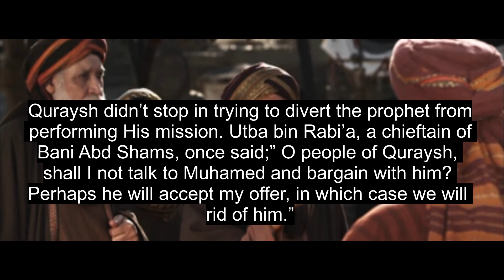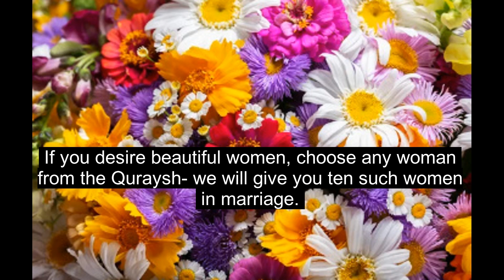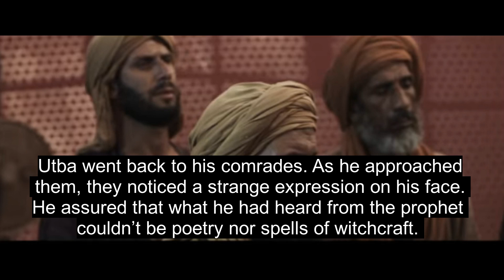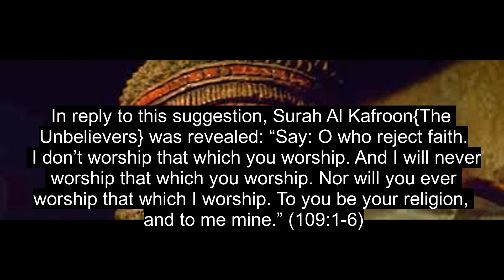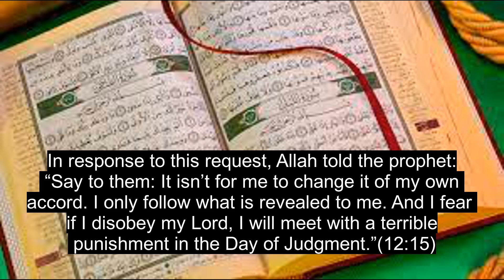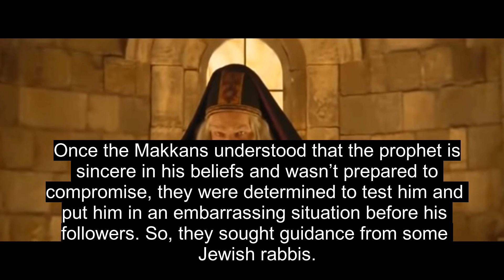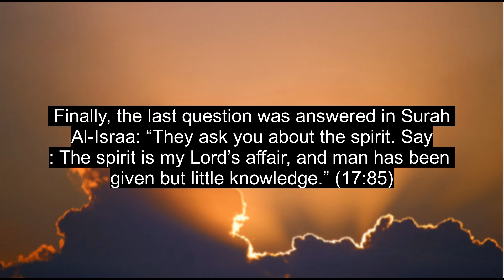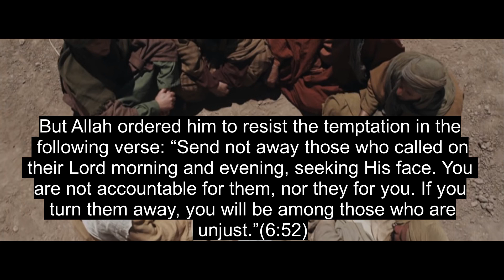QURAYSH NEGOTIATES WITH THE PROPHET/THE SEERA OF THE PROPHET/THE BIOGRAPHY OF THE PROPHET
Quraysh didn't stop in trying to divert the prophet from performing His mission. Utba bin Rabi'a, a chieftain of Bani Abd Shams, once said;" O people of Quraysh, shall I not talk to Muhamed and bargain with him? Perhaps he will accept my offer, in which case we will rid of him."
The council approved. Utba found Muhamed sitting alone at the Ka'ba, he said: "O my nephew! you know you enjoy a high position in this city. You are the best among us in respect to lineage. Now you have brought something very serious, and you have created a rift among your people by ridiculing them, insulting their gods as well as their religion. Now listen to me. I'll make a few suggestions, and you may find one agreeable."
"O Abu Waleed," replied the Prophet(PBUH), "go on. I am listening."
Utba continued: "My nephew if it is wealth you hope to obtain by your preaching, we will collect enough for you so that you will be the richest among us. If it is an honor you desire, we will make you our chief and leave every decision to you. If you wish to be king, we will recognize you as our monarch. If you desire beautiful women, choose any woman from the Quraysh- we will give you ten such women in marriage. And if you are possed by a demon, we will find a skilled physician for you and spend all that it takes to restore your health."
"Is that all you have to say?"The prophet(PBUH) asked. "Yes," replied Utba. "Now listen to me," said the prophet(PBUH). And the prophet began to recite the opening verses of the Surah Fussilat till He reached the verse that says: "And if they turn away, then say: I have warned you of a thunderbolt like the thunderbolt that struck Aad and Thamud." (41:13)
Utba put his hand on Muhamed's mouth and plead with him not to bring about such a terrible punishment.
Utba went back to his comrades. As he approached them, they noticed a strange expression on his face. He assured that what he had heard from the prophet couldn't be poetry nor spells of witchcraft. He advised them to leave Muhmed to the Arabs if they killed him, their task would be accomplished by others and if he brought the Arabs under his control, his honor would be the Quraysh's. They swore that he had been bewitched by Muhmed's tongue.
Another was trying to make the prophet(PBUH) compromise. Once they said to him: "You worship our gods for one year, and we will worship your God for one year. That way, if our religion is true, you will have a share of the reward, and if your religion is true, we will have a share."
In reply to this suggestion, Surah Al Kafroon{The Unbelievers} was revealed: "Say: O who reject faith. I don't worship that which you worship. And I will never worship that which you worship. Nor will you ever worship that which I worship. To you be your religion, and to me mine." (109:1-6)
The Makkans, however, still believed that they could bargain with the prophet(PBUH)."Bring another Quran in place of this one," they haggled. "Or make some changes in the present one."
In response to this request, Allah told the prophet: "Say to them: It isn't for me to change it of my own accord. I only follow what is revealed to me. And I fear if I disobey my Lord, I will meet with a terrible punishment in the Day of Judgment."(12:15)
Once the Makkans understood that the prophet is sincere in his beliefs and wasn't prepared to compromise, they were determined to test him and put him in an embarrassing situation before his followers. So, they sought guidance from some Jewish rabbis. Those rabbis told them to ask Muhamed about the incredible story in their scriptures about some youths. The second question concerned a person who had traveled throughout both the East and the West. The third question is to ask Him (PBUH) about the soul. Watch the video to get the details.